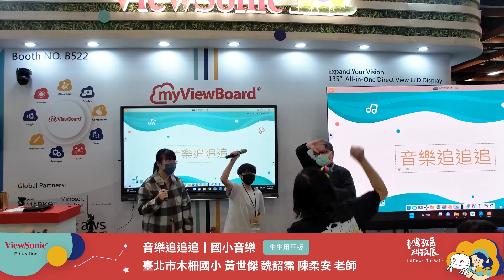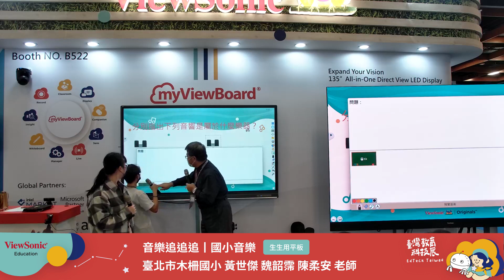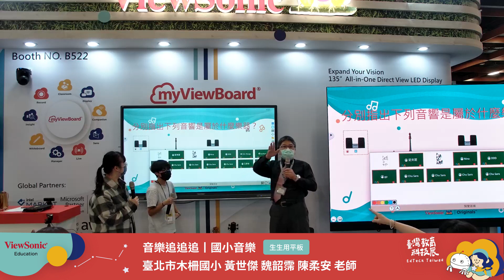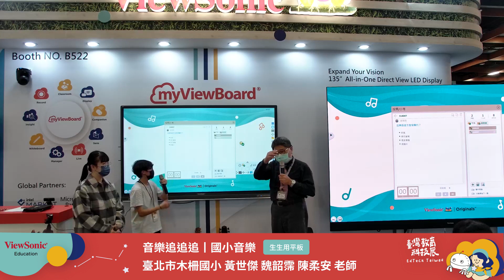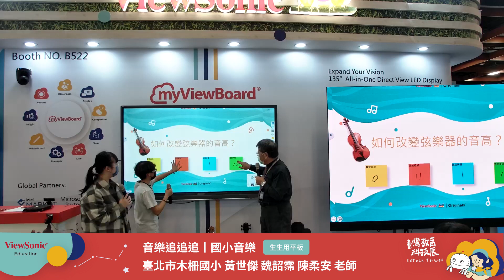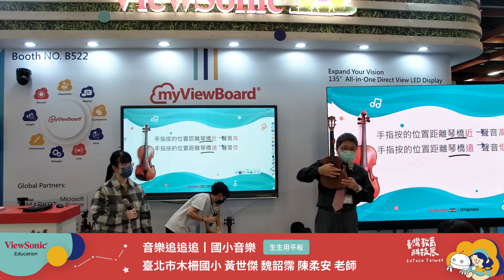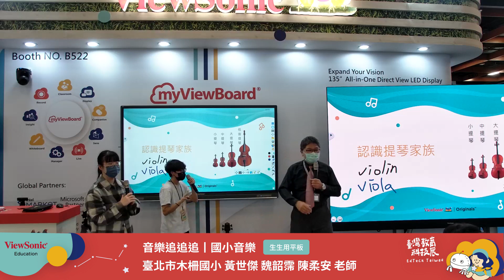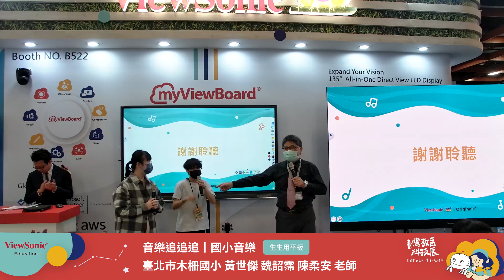音樂課 🎼 也能進行數位教學？木柵國小教師群，為您示範一堂線上樂理課！國小音樂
聽不同音檔辨別強弱與快慢，認識管樂與弦樂；透過聆聽烏克麗麗的聲音認識高低音與音波；運用平板搭配 IRS 互動功能梳理所學的樂理知識，木柵國小教師群，為您示範一堂線上樂理課。

🎯 講師介紹

臺北市文山區木柵國民小學
臺北市國小藝術領域輔導員
ViewSonic 全球培訓講師

座右銘：寬于慈善不忤于物，支持偏鄉藝術教育不忘初心